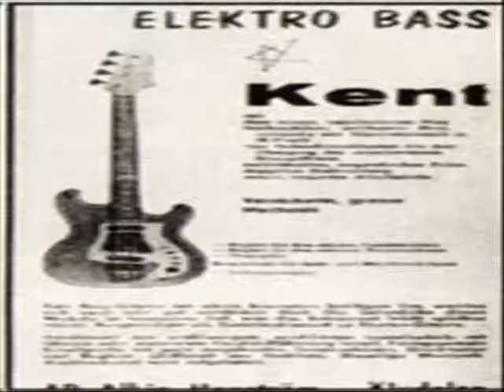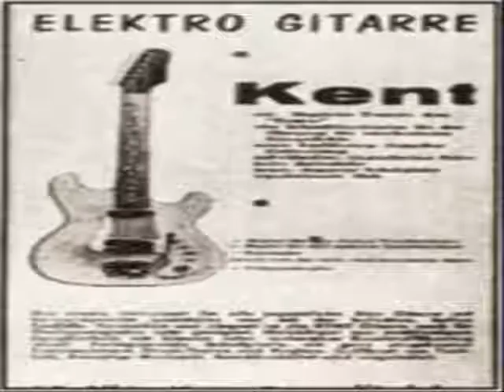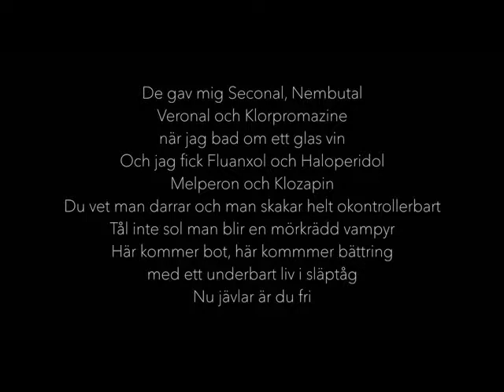kent the king is dead London 2000 uk